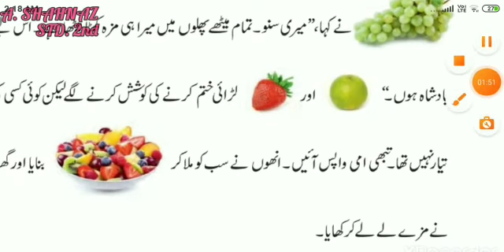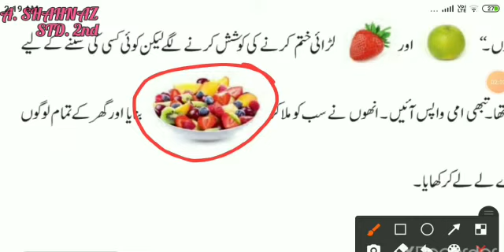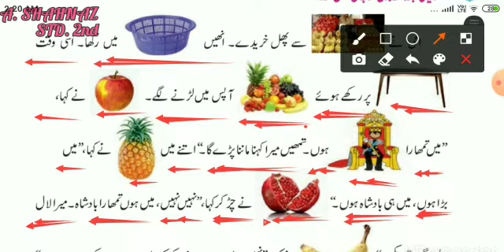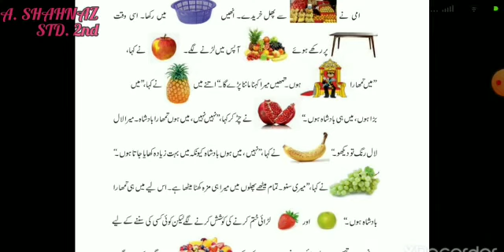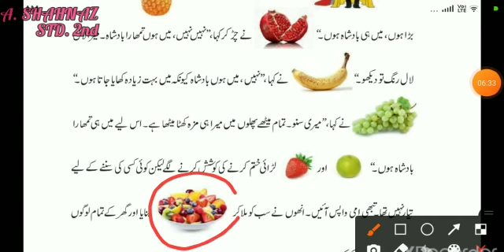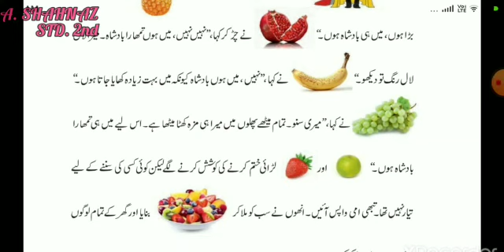URDU (Tasveer ki jagah Lafz bol ker Kahaani mukammul karo) by A. SHAHNAZ Std 2nd